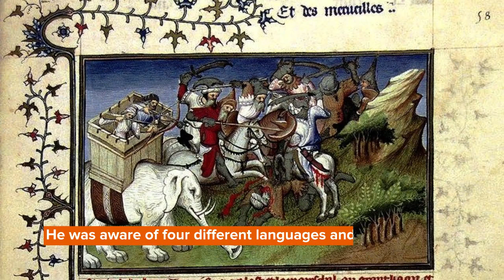Why Was Marco Polo Important? Mongol History Unveiled!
He traveled the Silk Road in Medieval times and documented his experiences in his published books. His involvement with the Mongolian empire was well documented in his books which revealed a lot of information about the famous Mongol Emperor, Kublai Khan.

Marco Polo was a citizen of Venice who traveled to China with his father and uncle. There he served the notable Emperor Kublai Khan, grandson of Genghis Khan. He underwent several diplomatic roles and became a crucial part of the Emperor's administration. After serving Kublai Khan for more than sixteen years, Marco Polo and his father begged to return to their home in Venice.